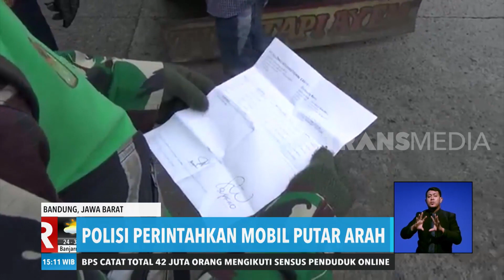Sanksi Bagi Pelanggar Aturan PSBB | REDAKSI SORE (07/05/20)